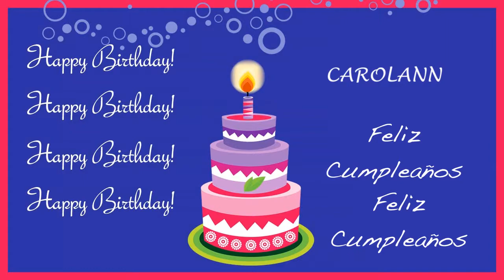CarolAnn Card Tarjeta - Happy Birthday